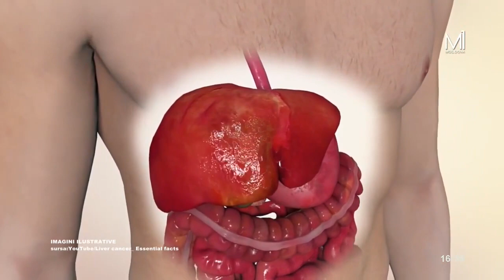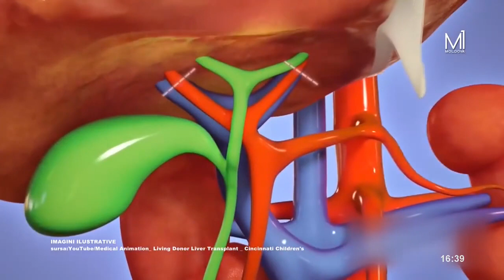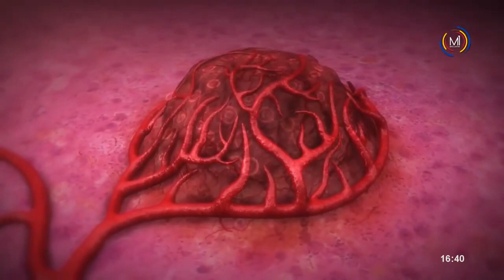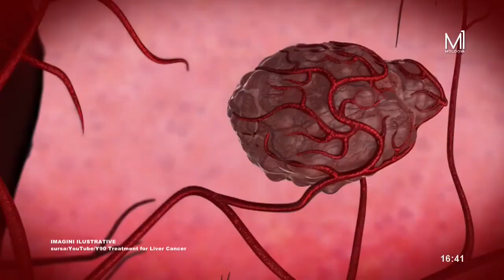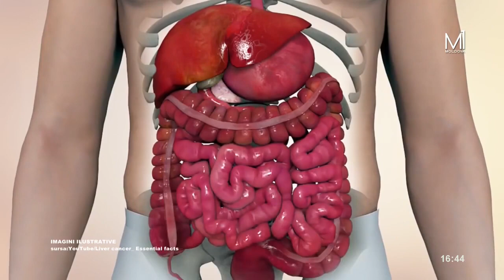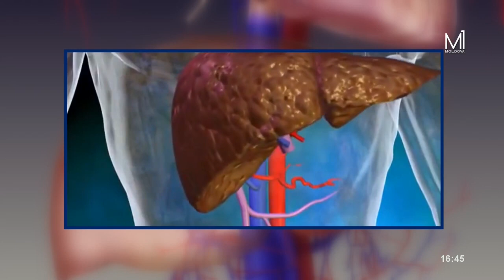Metoda modernă de tratament non-chirurgical în tumorile ficatului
Ce pacienți pot beneficia de intervenția de chemoembolizare TACE?

Procedura de chemoembolizare (TACE) vizează combaterea tumorii prin 2 mecanisme simultan. În primul rând, aceasta furnizează substanțe chimioterapeutice în mod direct în interiorul tumorii, astfel evitând expunerea întregului organism la aceste substanțe puternice care pot cauza multiple efecte adverse. În al doilea rând, mecanismul constă în blocarea cu ajutorul unor microparticule (emboli) a vaselor sangvine hepatice care alimentează cancerul.
Intervenția de chemoembolizare TACE este recomandată:
✔pacienților care suferă de tumori hepatice care nu pot fi operate;
✔pacienților cu cancer hepatic, care așteaptă transplantul hepatic;
✔pacienților cu metastaze hepatice.

Mai multe detalii aflați de la medicul chirurg vascular Ruslan Cemîrtan➡